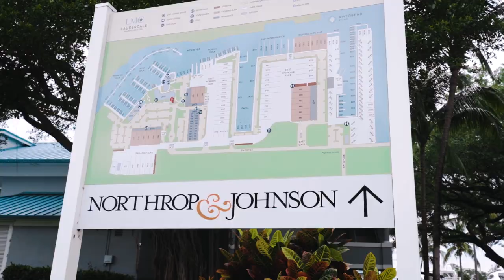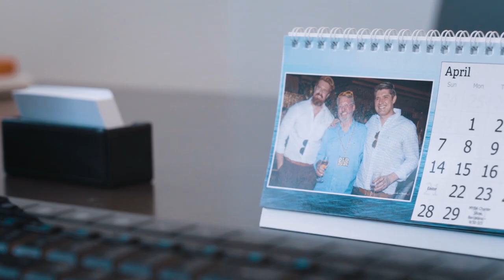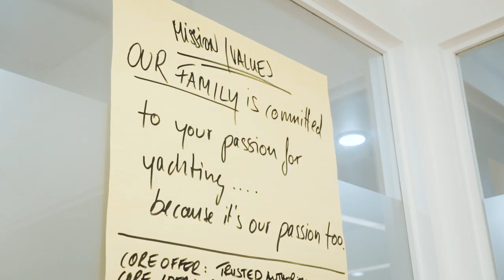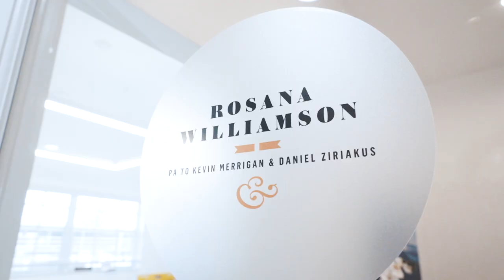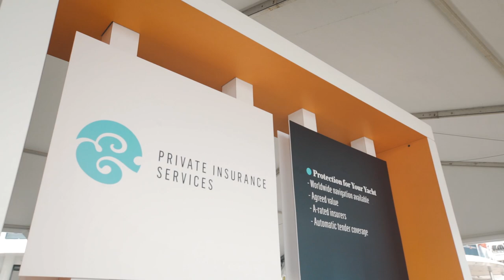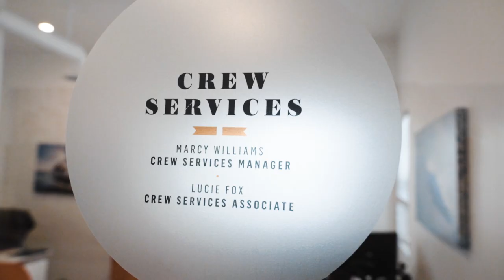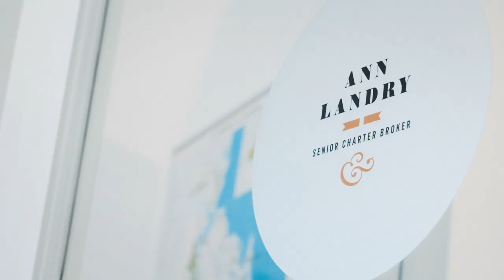BEHIND THE DOORS OF A YACHT BROKERAGE - NORTHROP & JOHNSON IN THE SPRING!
In 2019 I embarked on an exciting project to cover the activities of Northrop & Johnson throughout the year. From the busy Spring season that saw the company move to a new Headquarters at Lauderdale Marine Center, to a busy Mediterranean Summer charter season, an intense Boat Show season in the Fall, and a Caribbean Winter Charter Season I take a good look at what goes on behind the scenes during THE FOUR SEASONS OF NORTHROP & JOHNSON.